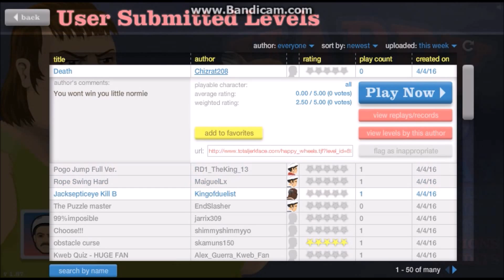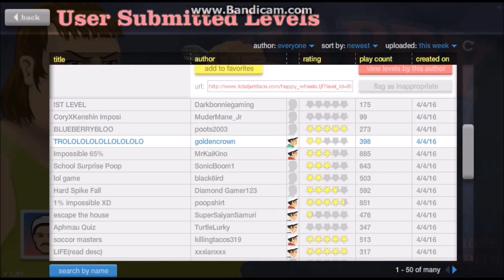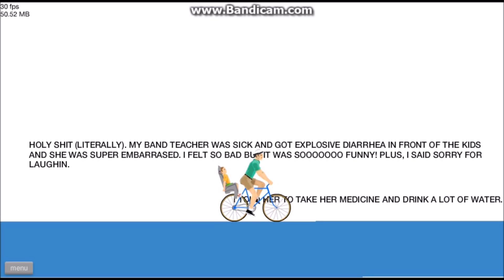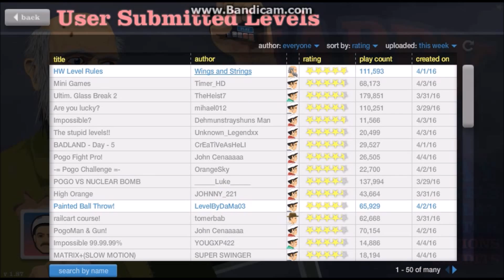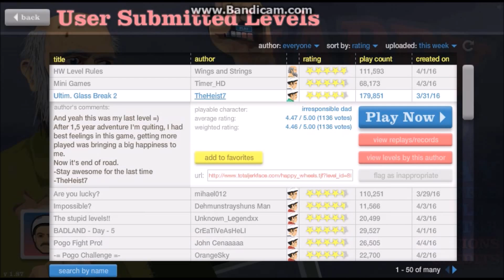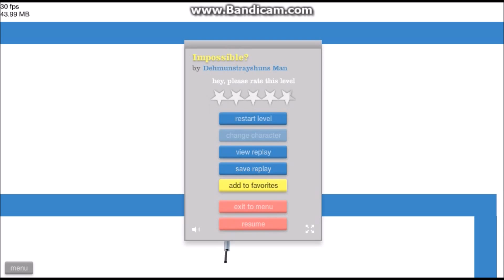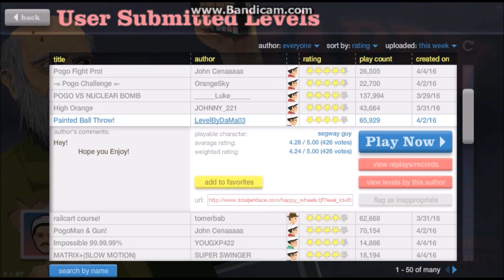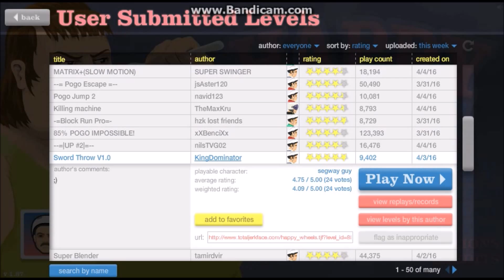Happy Wheels//Allahu Akbar